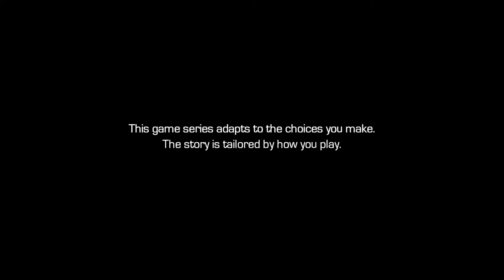Guardians of the Galaxy Walkthrough 1 - Tangled Up In Blue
Hey everyone! Welcome to Kwij Gaming's Guardians of the Galaxy Walkthrough! This is Guardians of the Galaxy the Telltale Series, and I'm doing a complete walkthrough for the game on the PS4. This is an episodic series and the first release is titled Tangled Up In Blue (like the Bob Dylan song). If you recently saw the second Guardians of the Galaxy movie, this might influence your decision-making in this game, so keep that in mind and try to do your own thing.

I do my best to pick the least popular paths to show you how the story would unfold, but sometimes my conscience gets the better of me. Hope you enjoy watching either way.